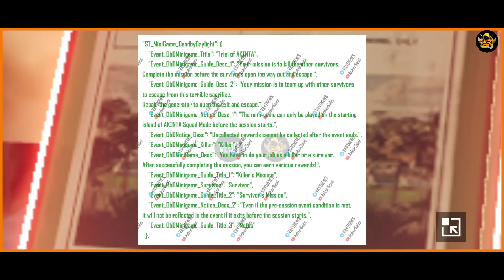🔥NEW STATE X DEAD BY DAYLIGHT ZOMBIE MODE LEAKS 😍 PUBG NEW STATE NEW UPDATE | Ankur Saini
NEW STATE MOBILE ID - AnkurSainiYT

DEVICE - OnePlus Nord 2 (12GB/256GB)